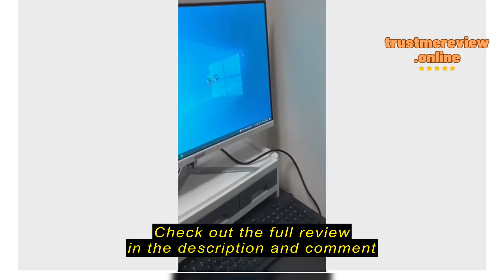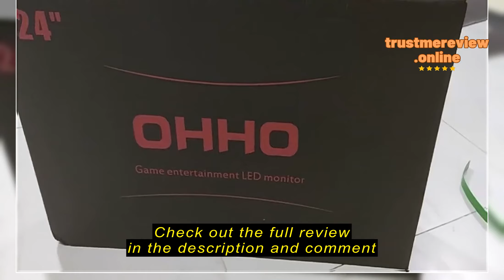Review sakurapowershop 【READY STOCK】OHHO Brand 22/24'INCH l Full HD 1920*1080 l IPS LED Gaming Moni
sakurapowershop

sakurapowershop 【READY STOCK】OHHO Brand 22/24'INCH l Full HD 1920*1080 l IPS LED Gaming Monitor l Flicker Free AMD Freesync I